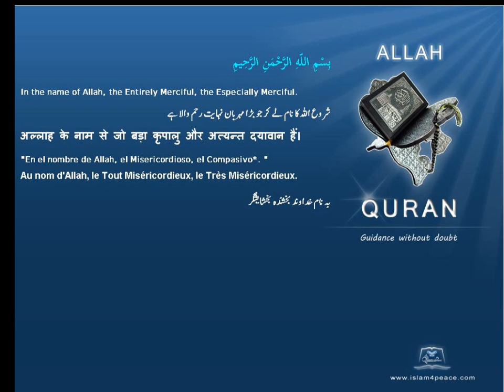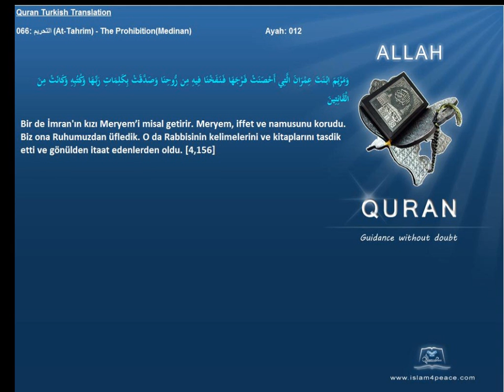Quran Turkish Only 066 التحريم At Tahrim The ProhibitionMedinan Islam4Peace com